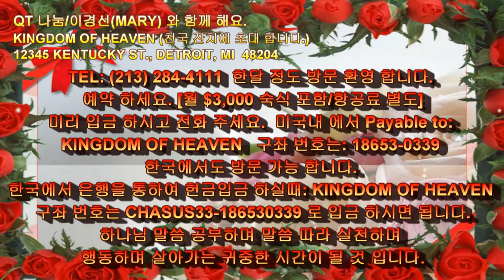364 Joshua 2:1~5 여호수아 Mpeg-2 Hi QT Sharing by Kyong S Lee Mary 이 경신 유럽 선교사와 함께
1.  눈의 아들 여호수아가 싯딤에서 두 사람을 정탐꾼으로 보내며 이르되 가서 그 땅과 여리고를 엿보라 하매 그들이 가서 라합이라 하는 기생의 집에 들어가 거기서 유숙하더니
Then Joshua son of Nun secretly sent two spies from Shittim. "Go, look over the land," he said, "especially Jericho." So they went and entered the house of a prostitute named Rahab and stayed there.

2.  어떤 사람이 여리고 왕에게 말하여 이르되 보소서 이 밤에 이스라엘 자손 중의 몇 사람이 이 땅을 정탐하러 이리로 들어왔나이다
The king of Jericho was told, "Look! Some of the Israelites have come here tonight to spy out the land."

3.  여리고 왕이 라합에게 사람을 보내어 이르되 네게로 와서 네 집에 들어간 그 사람들을 끌어내라 그들은 이 온 땅을 정탐하러 왔느니라
So the king of Jericho sent this message to Rahab: "Bring out the men who came to you and entered your house, because they have come to spy out the whole land."

4.  그 여인이 그 두 사람을 이미 숨긴지라 이르되 과연 그 사람들이 내게 왔었으나 그들이 어디에서 왔는지 나는 알지 못하였고
But the woman had taken the two men and hidden them. She said, "Yes, the men came to me, but I did not know where they had come from.

5.  그 사람들이 어두워 성문을 닫을 때쯤 되어 나갔으니 어디로 갔는지 내가 알지 못하나 급히 따라가라 그리하면 그들을 따라잡으리라 하였으나
At dusk, when it was time to close the city gate, the men left. I don't know which way they went. Go after them quickly. You may catch up with them."

종합 법률 / 이민 업무 전문
PROFESSIONAL LEGAL SERVICE

12345 KENTUCKY ST.